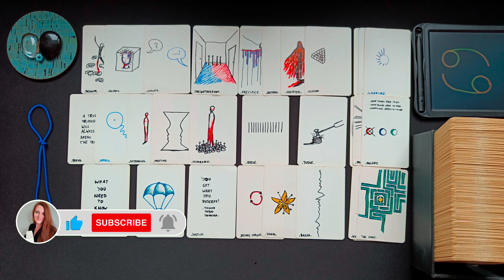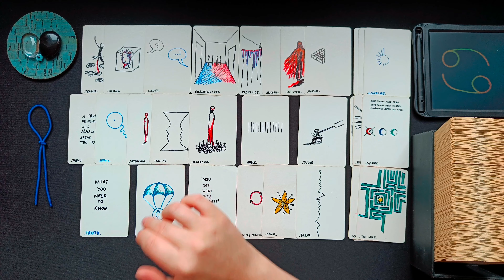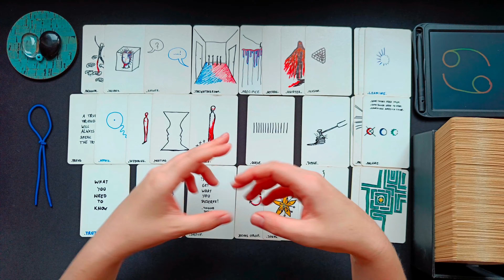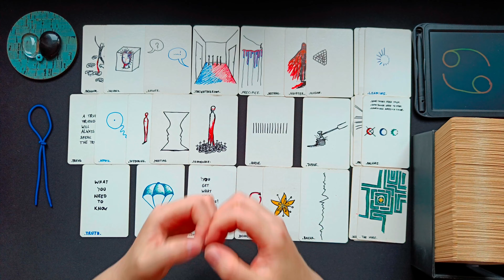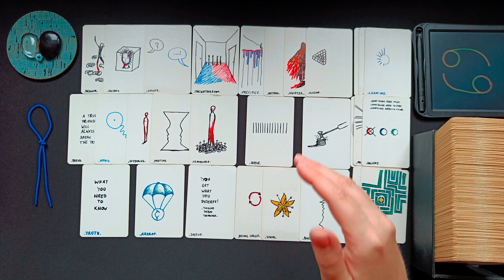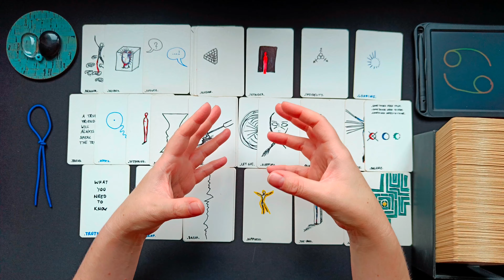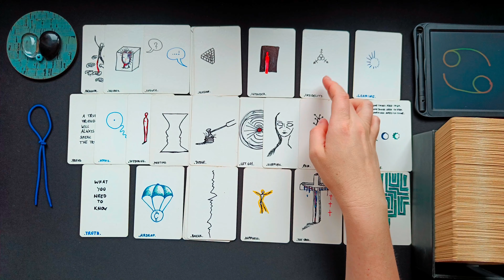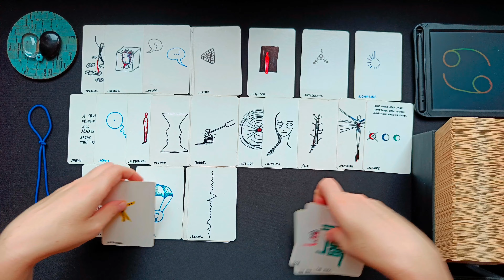KREBS ♋ NOVEMBER 2023 👁️‍🗨️ • Eine Täuschung fliegt auf! Neue Möglichkeit! Unangenehme Person... • 🧿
ͽ Intuitive, zeitlose Kartenlegung für KREBS in
Sonne - Aszendent – Mond – veröffentlicht am 01. November 2023

00:00 Intro und WICHTIGE HINWEISE
01:30 direkt zur Legung • aktuelle Situation • aktive Blockaden
10:01 kleines Vorwort zu Beruf • Berufung • Finanzen • materielle Angelegenheiten
10:32 Legung Beruf • Berufung • Finanzen • materielle Angelegenheiten
22:01 kleines Vorwort zum Bereich zwischenmenschliche Beziehungen
22:51 Legung zwischenmenschliche Beziehungen
31:06 Abschlussritual • Blockadenlösung

••• Schedule ••• •  •   •
Montag: ERDZEICHEN ••• Steinbock • Stier • Jungfrau •
Dienstag: LUFTZEICHEN ••• Wassermann • Zwillinge • Waage •
Mittwoch: WASSERZEICHEN ••• Fische • Krebs • Skorpion •
Donnerstag: FEUERZEICHEN ••• Widder • Löwe • Schütze •
Freitag • Samstag: Spontane Impulse
Sonntag: Special Vibe